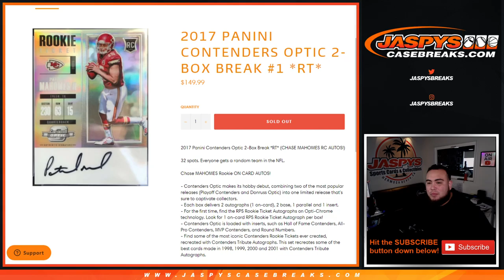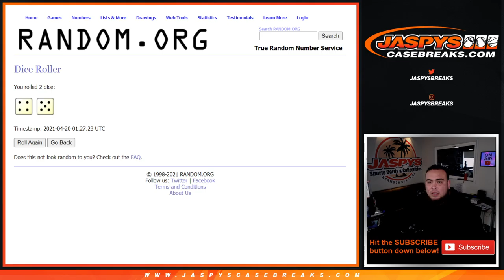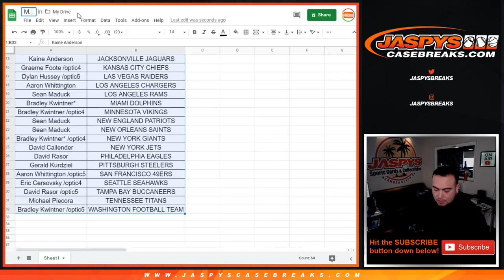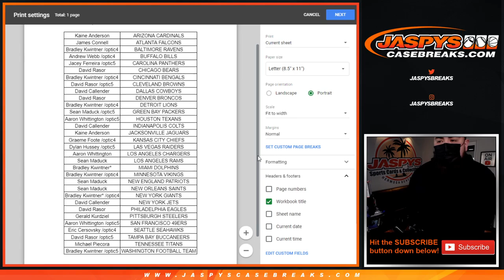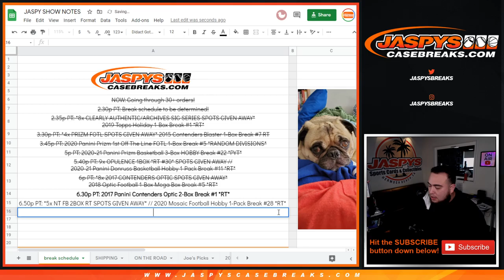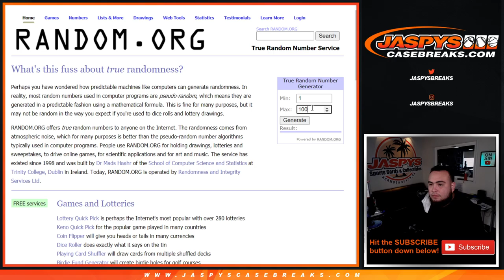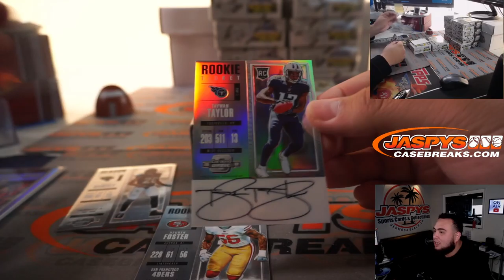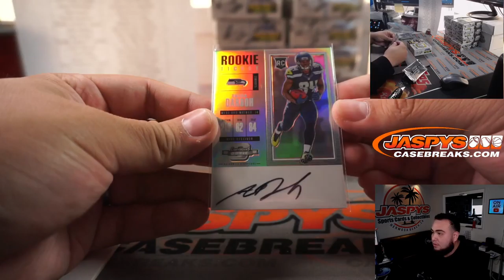M. 4/19/21 - 2017 Panini Contenders Optic 2-Box Break #1 *RT*